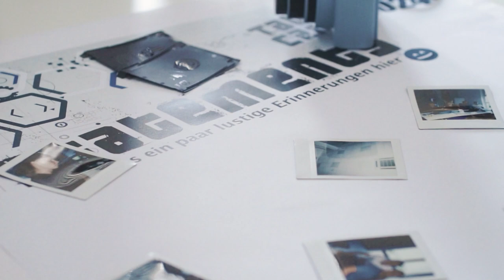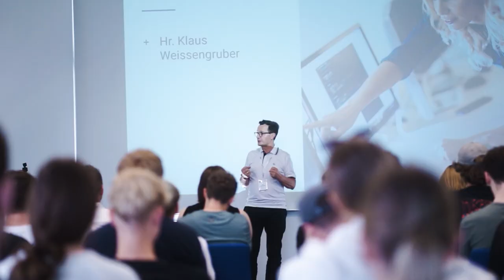CAD+T Talent Camp 2024